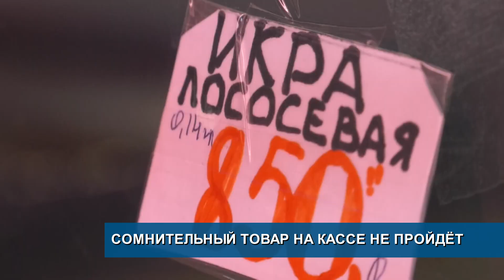Сомнительный товар на кассе не пройдёт//Неделя борьбы со СПИДом//Маткапитал увеличат на 7,5%